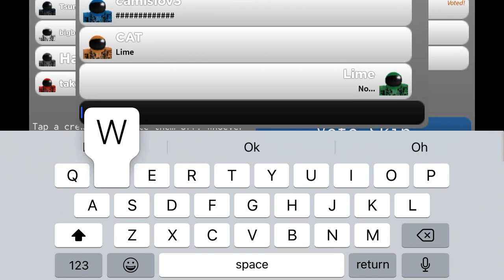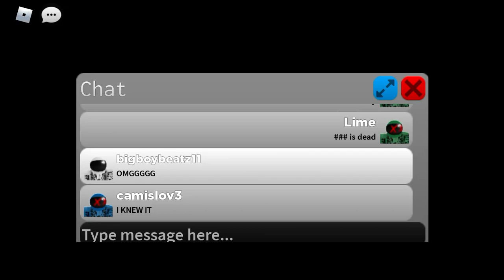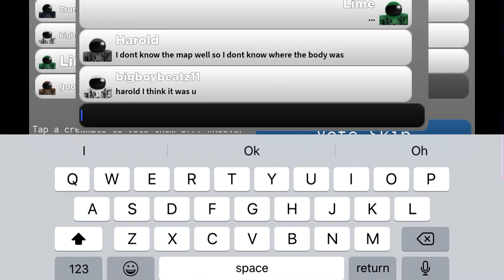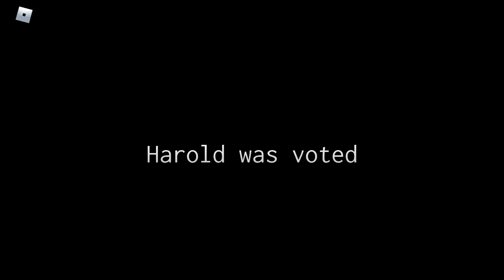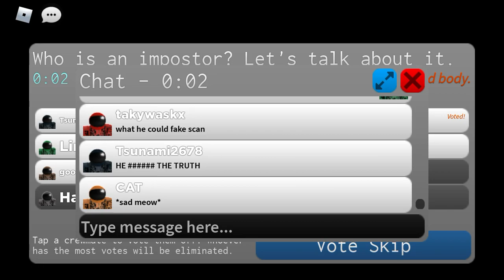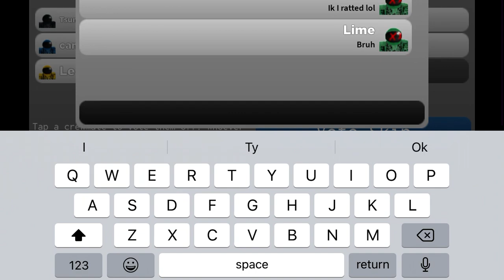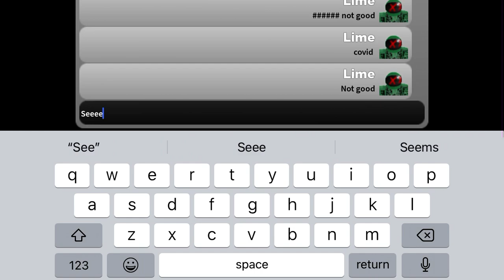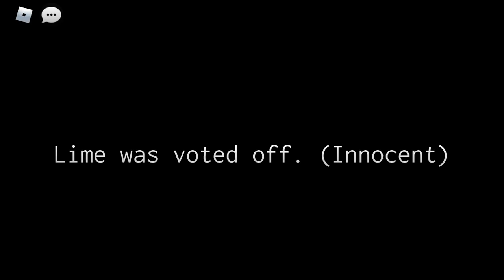Being a sus crew mate in imposter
I was being a super sus crew mate in imposter I was the imposter several times in a row before I started filming so they were already suspicious